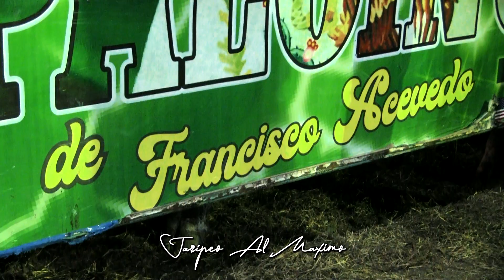NUEVO REFUERZO, LLEGANDO Y TUMBANDO!! Rancho Palcingo en Zacacuautla (Jolalpan) Puebla